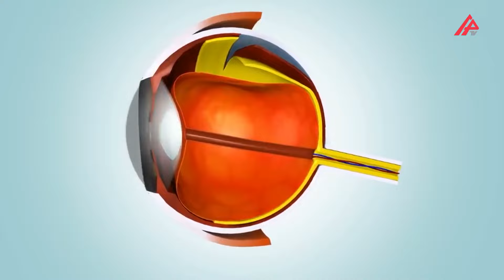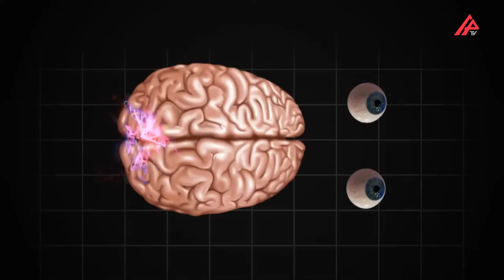Milyarderin yeni cihazı çoxlarına ümid oldu - Həkim isə əksini deyir – APA TV